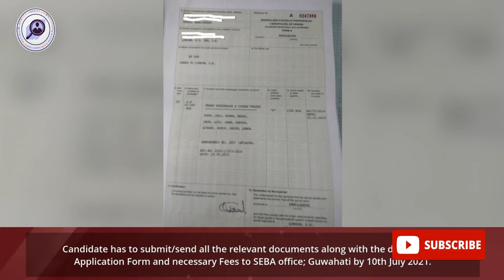BOARD OF SECONDARY EDUCATION, ASSAM |SEBA| RECRUITMENT 2021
This is a short video update by Latest careers News describing the details of BOARD OF SECONDARY EDUCATION, ASSAM |SEBA| RECRUITMENT 2021